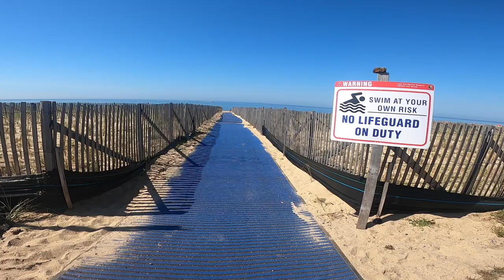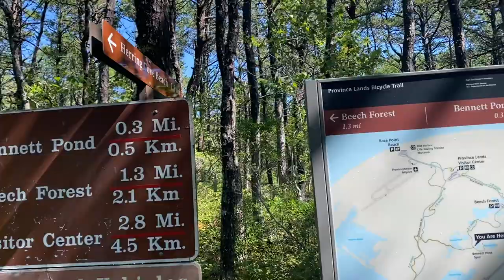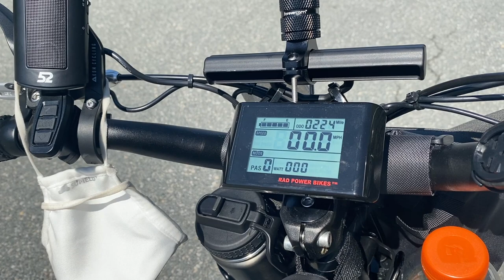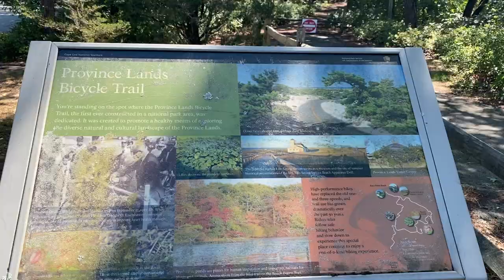Provinceland Bicycle Trail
Bike ride with my rad power bike through Provincetown bike trail